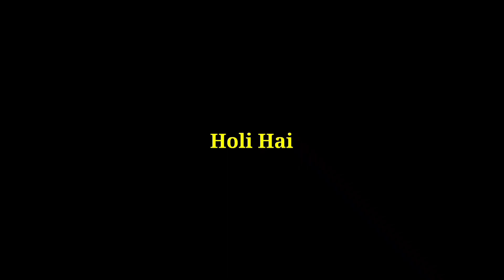white white lahenga mera dance video pawansingh new song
whit white lahenga mera pawan singh ka new bhojpuri holi song 2022
pawansingh New song

pawansingh New song

newbhojpuri song